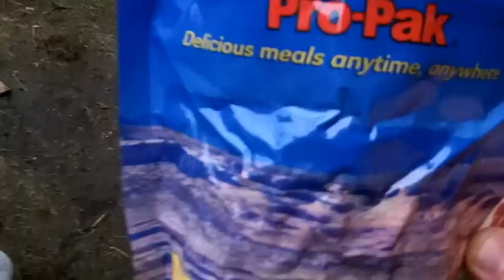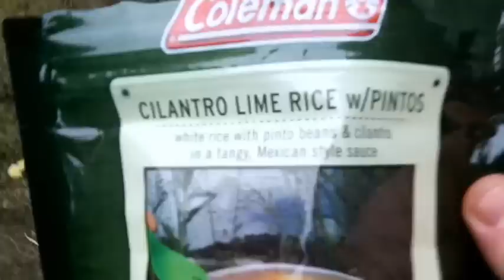Macedonia State Park Hike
Here is a vdeo from my trip to Macedonia State Park.  We hiked the blue blazed loop trail and made it to the top of Cobble Mt.  After the hike we grabed a camp site to test out some of our new gear.  It turned out to be a good night for it since we had a nasty thunder storm.  My Outdoor Research Hghland Bivy kept me dry.  My buddy drew was sleeping in the LL Bean FS-1 tent and he was dry as well.  All our gear checked out so it is on to the next adventure.